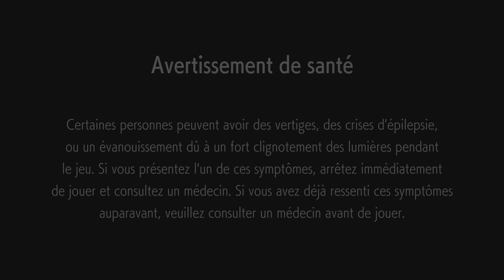Street Fighter 6 PS5 Recherche tournoi